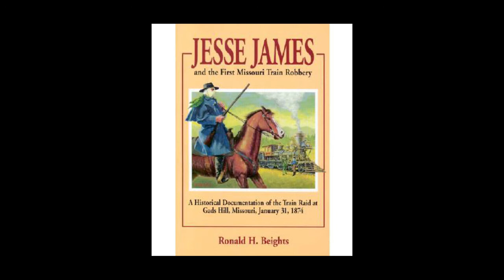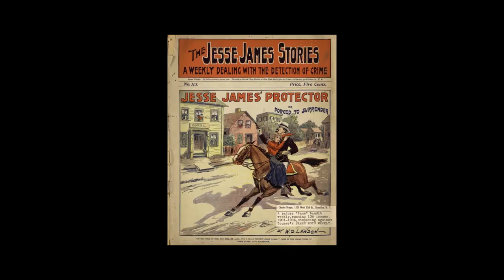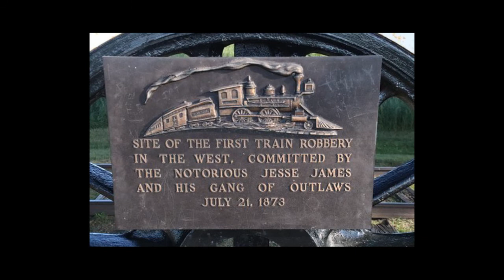The Mythical Figure of Outlaw Jesse James - क्या है जेस्सी जेम्स की सचाई?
Film & TV CriticSaab Murtaza Ali Khan brings to you an introductory featurette / commentary (in Hindi) on the notorious American outlaw

Jesse Woodson James was an American outlaw, bank and train robber, guerrilla, and leader of the James–Younger Gang. Raised in the "Little Dixie" area of western Missouri, James and his family maintained strong Southern sympathies. He and his brother Frank James joined pro-Confederate guerrillas known as "bushwhackers" operating in Missouri and Kansas during the American Civil War. As followers of William Quantrill and "Bloody Bill" Anderson, they were accused of committing atrocities against Union soldiers and civilian abolitionists, including the Centralia Massacre in 1864.

About Murtaza Ali Khan
Murtaza Ali Khan is an award-winning Film & TV critic, journalist, and Radio/TV panelist based out of New Delhi, India. He runs the award-winning entertainment blog 'A Potpourri of Vestiges'. He has been writing on cinema for over 10 years. Khan currently is the Films Editor for Cafe Dissensus, an online publication based out of New York City and India. He is also the Head of  Advisory Board for the Madrid-based media house Transcontinental Times which is registered under European Union. He has also been contributing to publications like The Hindu, The Sunday Guardian, Newslaundry, The Daily Guardian, The Patriot, Huffington Post, and The Quint. As a mass communication professional and trained filmmaker, Khan frequently conducts workshops on film journalism, digital filmmaking, and screenwriting. He tweets at @MurtazaCritic.

Recent Radio / TV discussions featuring Murtaza Ali Khan

More featurettes / commentaries on world cinema / television by Murtaza Ali Khan

7. Heat

8. Cold Mountain

9. The Assassination of Jesse James by the Coward Ford

10. Seven Samurai

11. A Fistful of Dollars